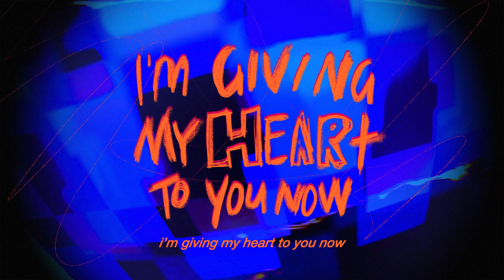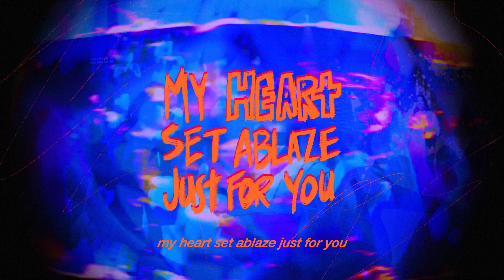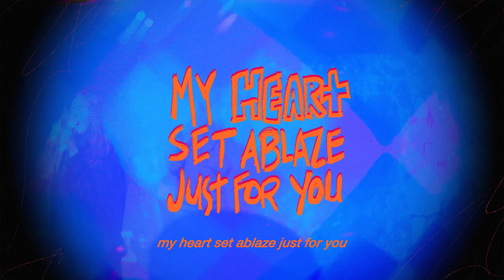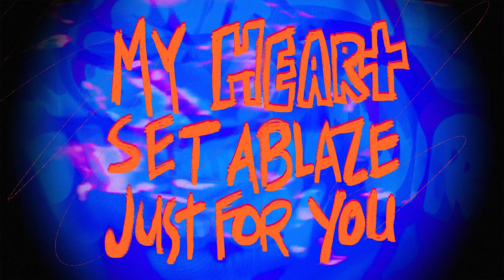Set It On Fire | Intensifire | Official Lyric Video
The official lyric video for "Set It On Fire" by Intensifire .

Lyrics:

You are my one desire
Lord won’t you set me on fire
Coz you are alive and moving

Oh I’m bringing it all
Oh I’m giving my heart to you now
You set me on fire

All I want and all I need
Is everything you’ve got for me
And I’m not taking you for granted
It’s all working out how you planned it

My love and my devotion
My heart and all affection
I’m giving it all to you now
My heart set ablaze just for you

Yeah I’m giving it all to you now

I see you spirit moving
I’m in awe of all you’re doing

Set it on fire